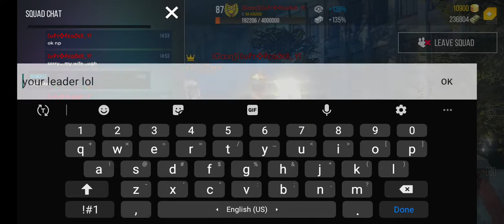NEW SHOTGUN💥💥 ORIGIN 💯💯 ZERO DEATHS 💪💪